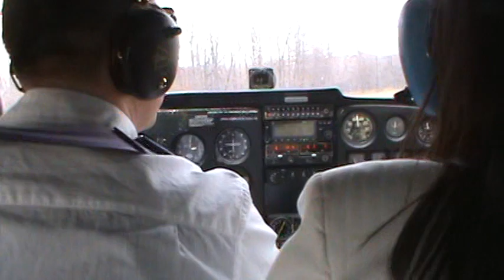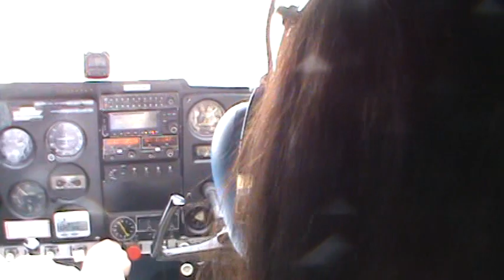Take off from Nemacolin PA88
Take off from runway 23 at Nemacolin Woodlands Resort. PA88 in a cessna 172